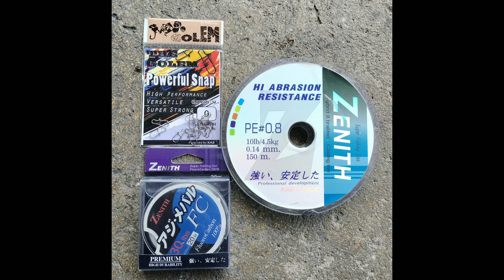Popper ฝูงกุเลา